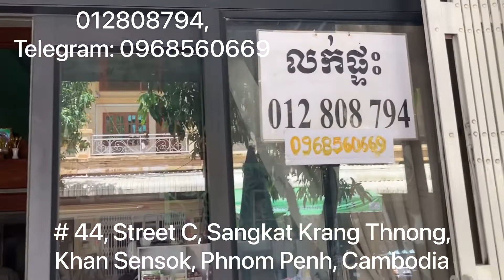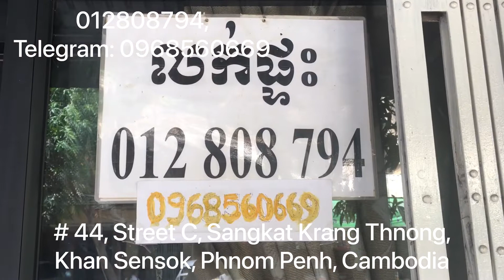ផ្ទះលក់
ផ្ទះលក់មានទីតាំងនៅជិតផ្សារឈូកមាស បុរីពិភពថ្មី ទំហំ 4x16m មានបន្ទប់គេង 4 បន្ទប់ទឹក 5 ជាទីតាំងងាយស្រួលក្នុងការប្រកបមុខរបរ។
      សូមទំនាក់ទំនង ទូរស័ព្ទ
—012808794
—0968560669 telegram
ផ្ផ្ទះលេខ ៤៤ ផ្លូវ C (ក្នុងបុរីពិពភថ្មី ផ្សារឈូកមាស) ភូមិ ក្រាំងអង្ក្រង សង្កាត់ក្រាំងធ្នង់ ខណ្ឌសែនសុខ រាជធានីភ្នំពេញ។